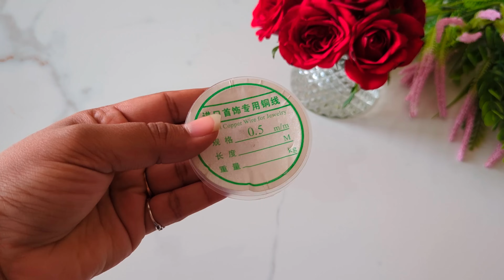BRIDAL NECKLACE MAKING IN EASY STEPS.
In this video, I have information about how to Bridal Necklace using kundan.